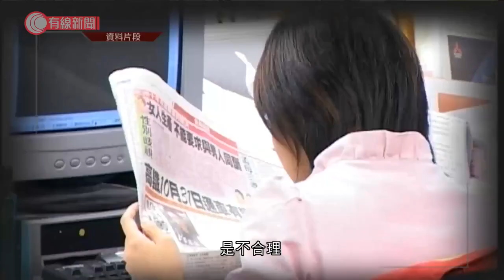台灣當局就中天新聞台續牌舉行聽證會 - 20201026 - 兩岸國際 - 有線新聞 CABLE News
【有線新聞】台灣當局就中天新聞台續牌舉行聽證會。

為期一日的聽證會早上展開，出席的包括中天母公司、旺旺集團主席蔡衍明。

台灣的通訊傳播委員會 指中天新聞台續牌關乎台灣的安全、聽眾權益和新聞專業，中天新聞台的6年牌照12月中到期。這次是通訊傳播委員會首次就媒體續牌舉行聽證會。

中天新聞台在台灣被指立場傾向大陸，過去六年一共23次違規、2次受警告處分，被罰逾1000萬新台幣，是全台灣新聞台中最多。

中天代表指大部分罰款跟政治有關，亦有部分案件為未確定，如果因此斷定中天的報道有問題是不合理。

相關影片:
1. 國泰港龍即日停運　離職員工多發一個月賠償　30年空姐感難過：一日之間就沒了這品牌　工會批沒事先溝通 - 20201021 - 港聞 - 有線新聞 CABLE News
2. 港航環港飛首航　乘客：首次搭飛機開心到説不了話、格外珍惜 - 20201024 - 港聞 - 有線新聞 CABLE News
3. 新加坡最惡混種芝娃娃 幾乎衝出鐵閘咬主持 Eric Ko出手即變臉對望30分鐘「驅魔」 終用逾2小時改造惡犬變乖犬【煉狗術師S2 EP20】